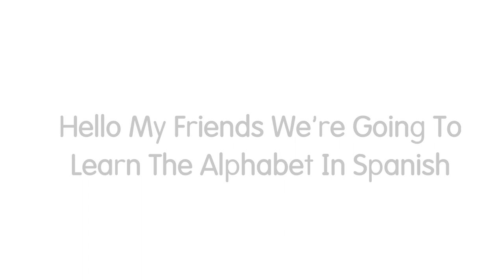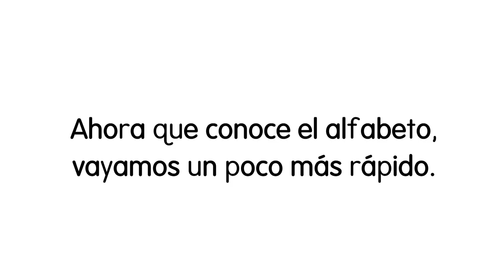Canción del Alfabeto Español (Spanish Alphabet Song)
Well This Well Do.

Credit To @rocknlearn For The Audio